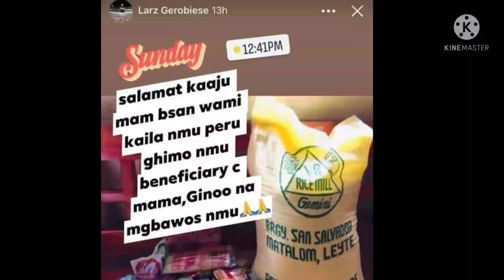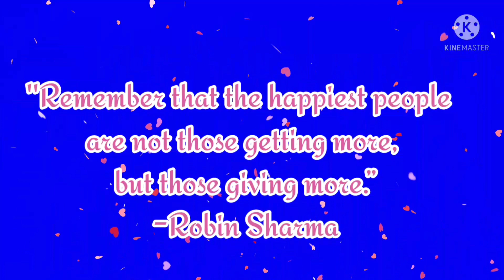Winner Of First Batch Pabigas ni Mharz Project Challenge/Mharz Abreu